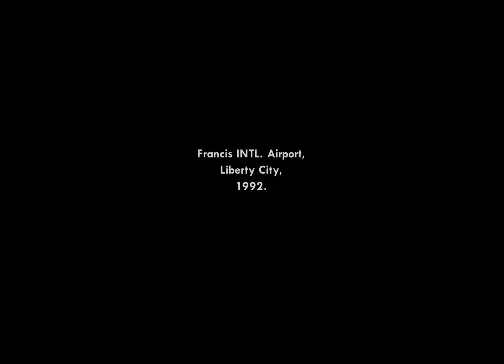Igram San Andreas na tabletu! (San Andreas gameplay 1.)